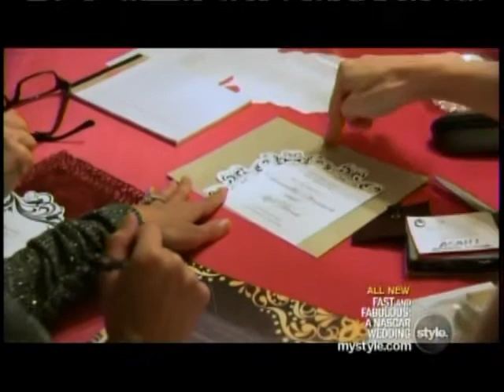18Winning part 12